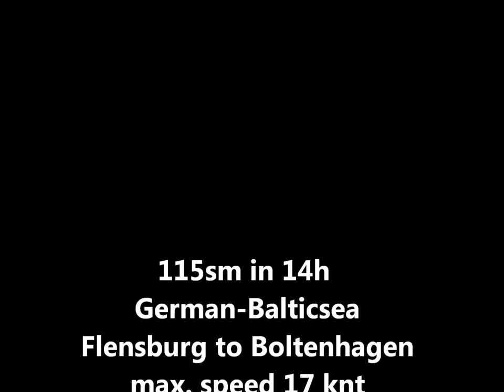2014 Trimaran TRIFUN Corsair F27 Speed max 17 knt Balticsea2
Mit dem Trimaran Corsair F27 von Flensburg nach Boltenhagen bei sw 4- 9,5 bft (im Gewittersturm). Speed im Mittel 8,4 bft --- max 17 knt.
Vieeeel Spass -- a lot of Fun.